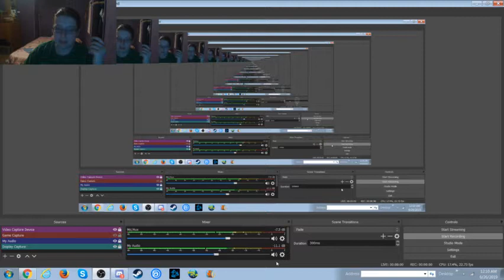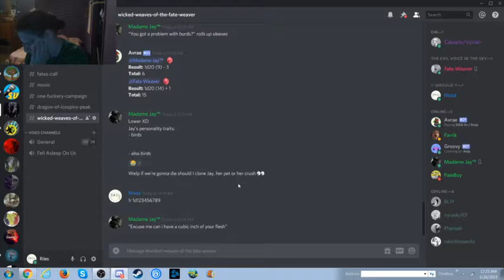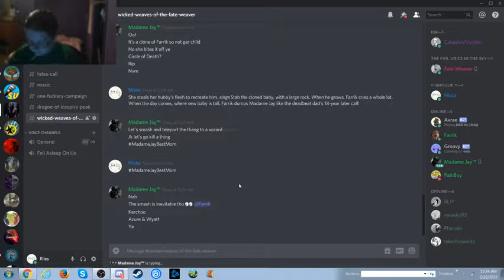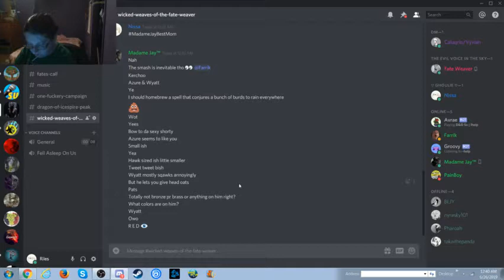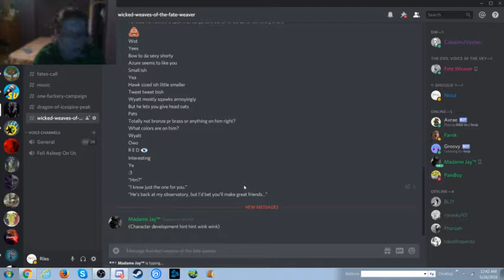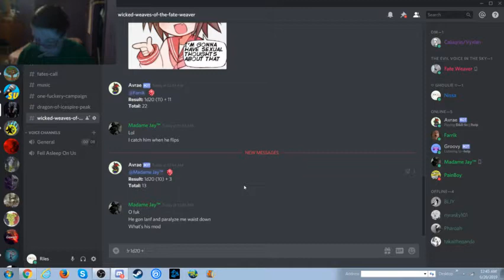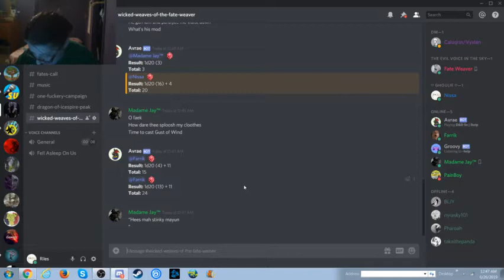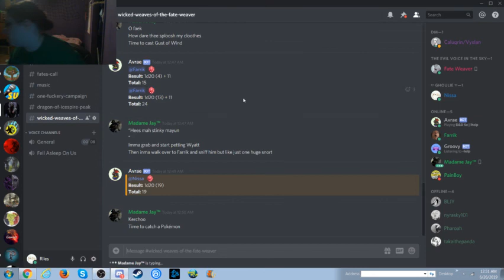Wicked Weaves of the Fate Weaver ep.5| D&D Sessions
This was formerly Bird Lord Murder Den. Join Frey (DM), Eld (Madam Jay), Josh (Caluqrin), Eric (Asubak), and Me (Nissa) in the Bird Lord's Murder Den for a great adventure! An elemental and a town in anarchy! Who will win?!

Shoutout to my lovely people who wish to remain somewhat anon:

Frey, my favorite Lichy

Josh, the literal SCP

Eric, the Newbie!

~Riley, AKA Riles